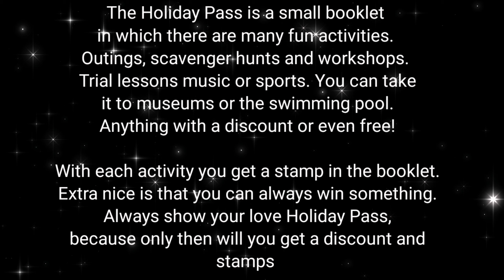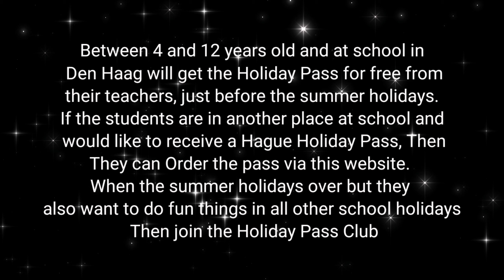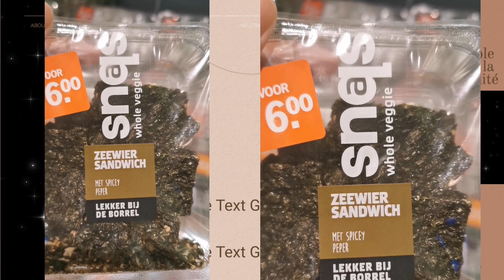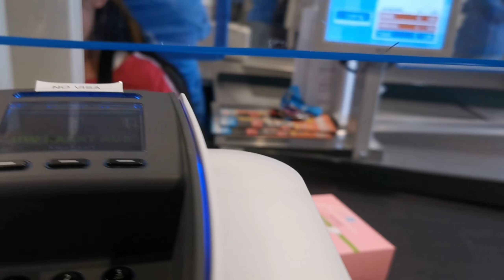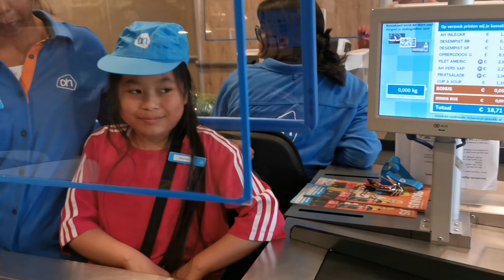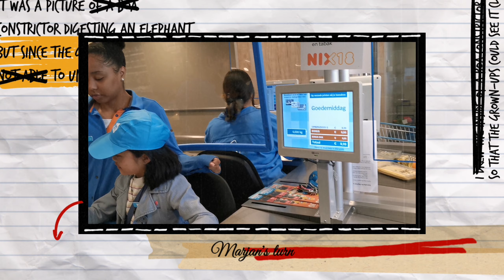COME TO WORK WITH US | GROCERY STORE CASHIER | DAY 1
BE A MEMBER TO GET ACCESS TO PERKS MEMBERSHIP